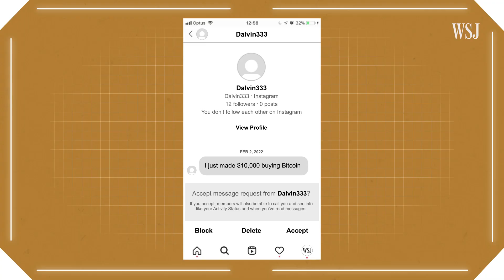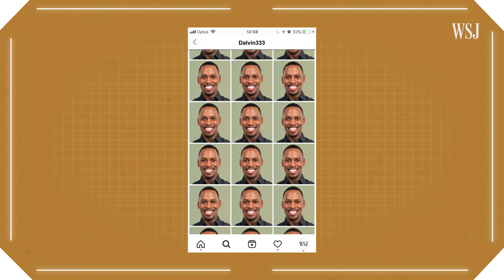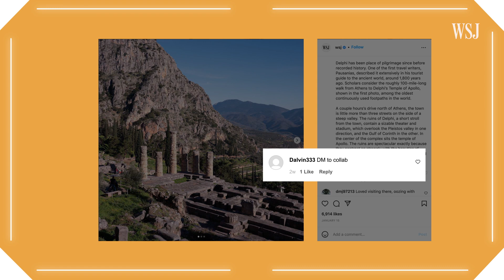How Spambots Work on Facebook, Instagram and TikTok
Facebook, Instagram and TikTok are rife with spambots. I spoke with social media and cybersecurity experts to find out how spambots work, where they come from and what you can do to try to stop them from cropping up in your messages and comments.

0:00 Intro
0:34 What is a spambot?
1:35 Why spambots are made
1:54 What’s at stake?
2:57 How to deal with social media spambots

I’m Dalvin Brown, a WSJ reporter covering personal technology, which includes the latest smart devices, apps and services making an impact on consumers.